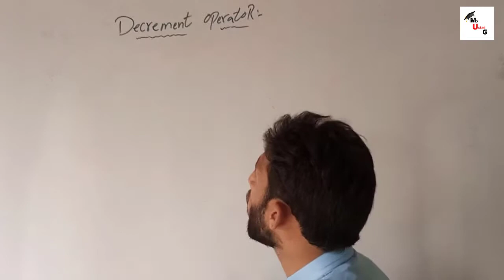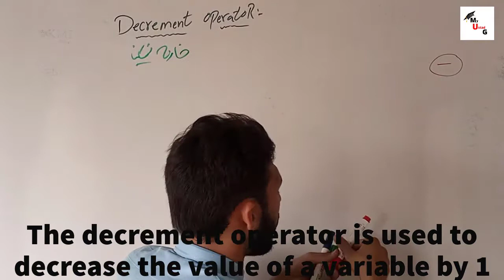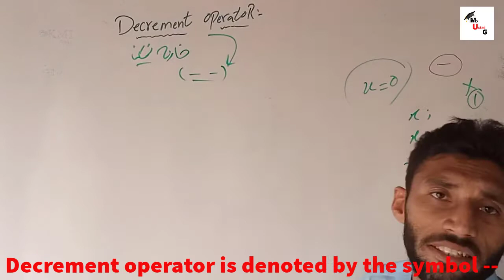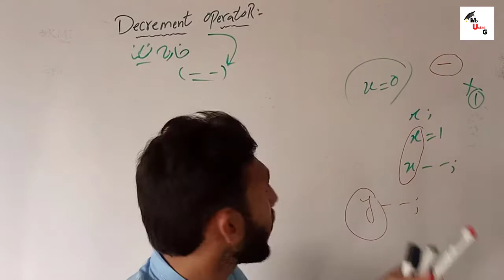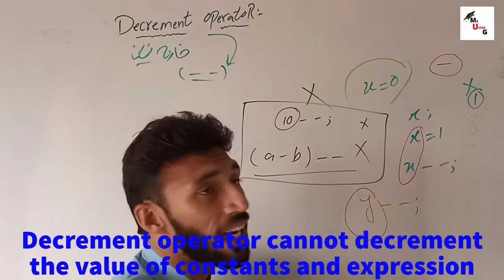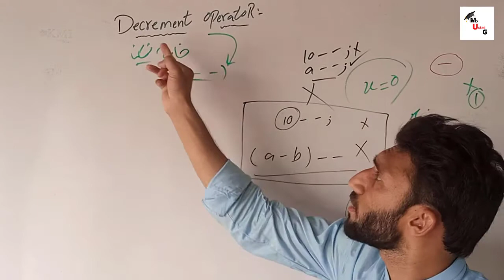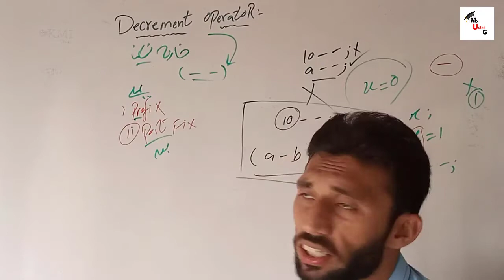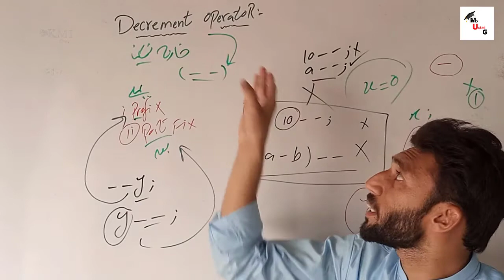Decrement Operator in C | Unary operators | increment and decrement | اردو | हिन्दी | class#31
Dear Students
in this class we discuss what is decrement operators in C with briefly

1. What is Decrement operators and its types
2. Prefix and Postfix

*IMPORTANT*